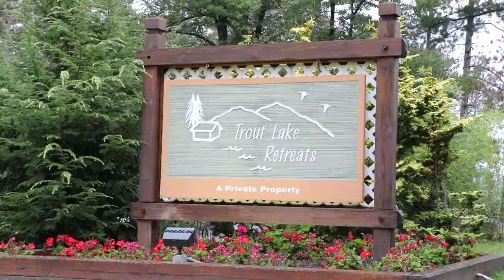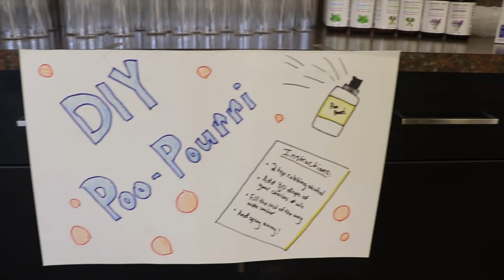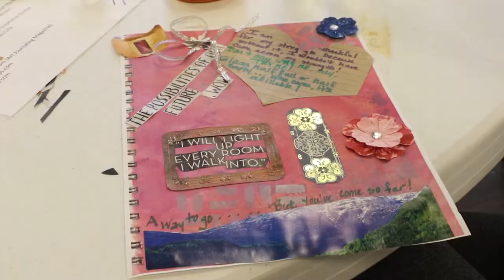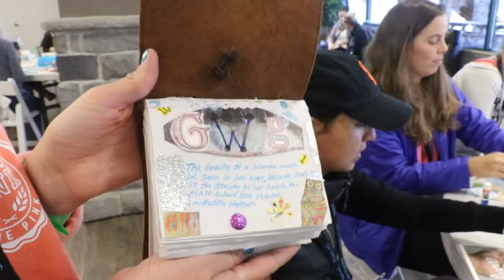Girls With Guts Retreat, 2016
The Girls With Guts Retreat is a weekend-long event providing opportunities for women aged 18+ with Inflammatory Bowel Disease (IBD) and/or ostomies to foster friendships and learn ways to improve their lives emotionally, mentally, and physically. Girls With Guts recognizes the importance of surrounding one's self with supportive, positive, and encouraging individuals who inspire each other to move into the future with heads held high, free of any shame previously associated with the disease.

This years retreat was held at Trout Lake Retreat Center in Stroudsburg, PA, on September 30th-October 3rd, 2016.